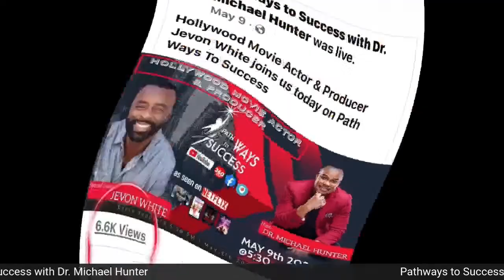The Pathways to Success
To we will be interviewing Sharlene Cartwright Robinson, former First Female Primer and Minister of Finance of The Turks and Caicos Islands.